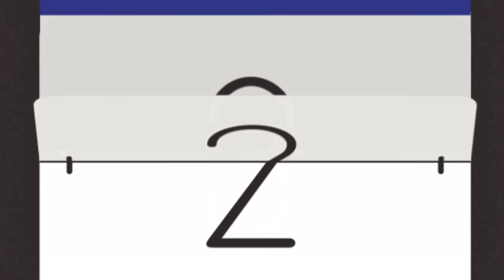विधवा भाभी की 3 ननद का ब्राइडल लहंगा || Vidhwa Bhabhi Ki 3 Nanad Ka Bridal Lehnga || Hindi Stories..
hi guys
thank.

Kirti: Deepak, how long will we keep meeting secretly like this, when will we get married.Deepak: Kirti, you know that after the departure of my mother and father, the responsibility of my three younger sisters is on my shoulders. Until I make the hands of Mehak Sheetal and Palak yellow, I will not even think about my marriage. I can, and even if I marry you, I cannot fulfill your needs.

Keerthi: Don't worry about them, just as those three are your sisters, they are also my sisters. After marriage, I will take better care of all three of them than you, and only your love is enough for me.

Narrator: Deepak has tears of joy in his eyes after listening to Kirti. Within a few days, Deepak and Kirti get married. After marriage, Kirti takes care of her three sons and daughters just like her younger sisters.

Mehak: Where are you Bhabhi, you are very hungry, give me something to eat quickly.

Fame ; All three of you have come at the right time, the food has just been prepared, all three of you quickly wash your hands and faces, I will prepare food for all three of you.

Sheetal: Sister-in-law, I really enjoyed eating the vegetable made from your hands.

Palak: And with that, this sour mango pickle. I didn't know that you cook such good food and pickles as well.

Mehak: Bhaiya has fulfilled all our needs since childhood till today, but he has never been able to cook such good food.

Narrator: Everyone starts laughing after listening to Mehak, and like this, the whole family was passing their days in poverty but with happiness, but it is said that it doesn't take long to see someone's happiness.

Ramesh: Hey Deepak Bhai, today you will work in another unit, there are less workers there today.

narrator: Deepak goes to work in the second unit. Deepak is working in the second unit, when suddenly some technical problem occurs inside a machine due to which Deepak goes to the machine to check it. Then the lamp gets a very strong current, due to which the lamp immediately diesdeath occursKirti: (crying) Deepak, get up, why aren't you saying anything?

Mehak: (crying) Stop it, sister-in-law, how much drama will you do now, it is because of you that brother is not among us today.

Sheetal: (crying) Ever since you stepped into this house, our house has been filled with chaos, and today our brother also left us and went away.
Kirti: (crying) What are you two saying, all this has not happened because of me.

Palak: Sister-in-law, all this has happened only because of you, you are the only one responsible for brother's death, after today we have only hatred for you in our hearts, did you understand?

Narrator: Hearing such things about herself from the mouths of the three Nando's, Kirti gets teary eyed and goes out crying from there where she thinks about the old things that happened between her and Deepak.

flashback

Deepak: Promise me that if anything happens to me, you will take care of my sisters, and marry them with pomp and show.

Kirti: Why are you saying this, nothing will ever happen to you.

Deepak: I was just saying, don't worry, I am not going anywhere leaving you and my sisters.

Present time :

Kirti: I promised you that I will take good care of these three, and marry them with great pomp, but for this I will have to do some work, I will go tomorrow and start looking for work.

narrator: The next day, Kirti is wandering here and there in search of work to fulfill the promise made to her husband, when suddenly Kirti sees a car hitting an old man.

Kirti: Baba, you are fine, you haven't been hurt anywhere, right?

Baba: No daughter, I am fine, these drivers drive blind these days, they can't see anything.

Fame ; You come with me, I will take you to the doctor.

Narrator: Kirti starts taking that old Baba with her to the hospital, when two women come there.

Urmila; Hey can we know your name

Fame ; My name is Kirti, but who are you guys? I don't recognize you.